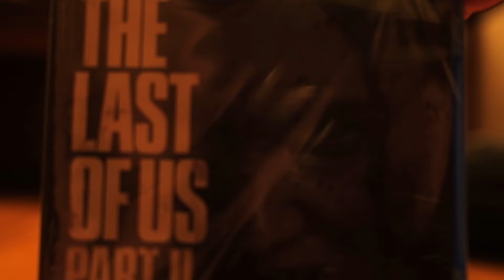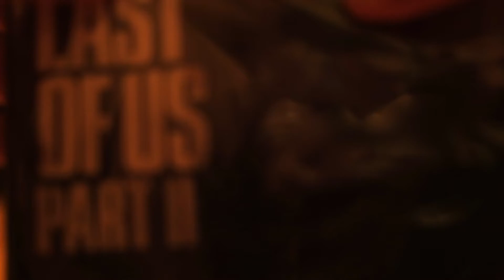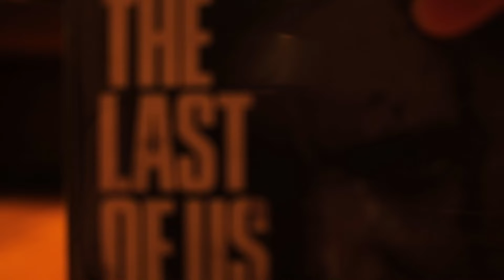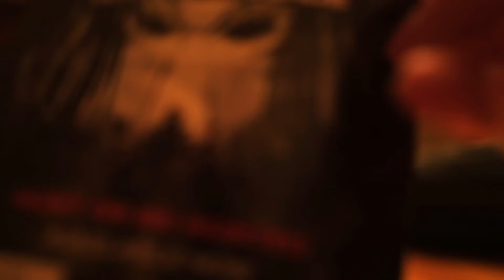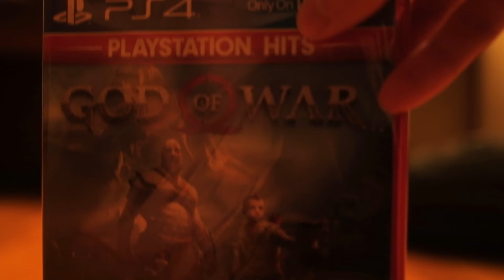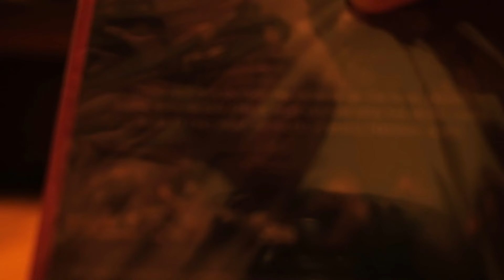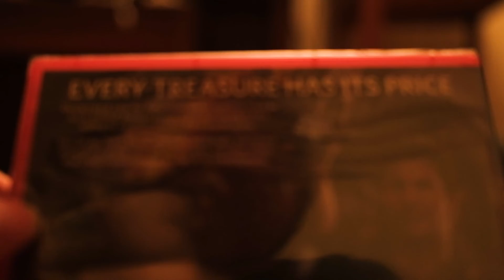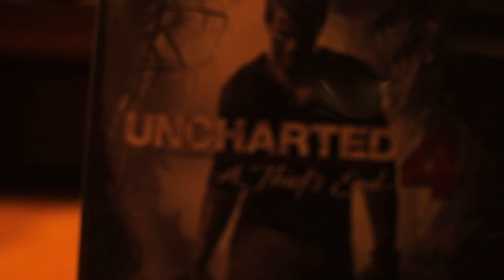ASMR The Last of Us Part II Unboxing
►In this unboxing ASMR, I open up The Last of Us Part II, God of War for PS4, and Uncharted 4: A Thief's End. I am super excited to play these games! This ASMR is whispered and has a lot of triggers like video game boxes and plastic bag-like sounds.

More ASMR: "ASMR Super Friendly Barber Cuts YOUR Hair Roleplay"